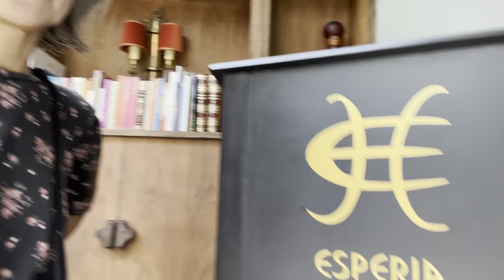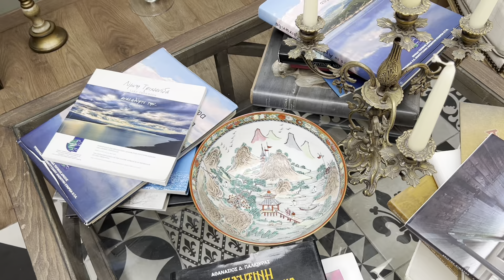BoutiqueHotel in Agrinio Greece Summer Travel 2022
We spent a night in this art nouveau boutique hotel for a night when traveling in Greece. Summer  2022.